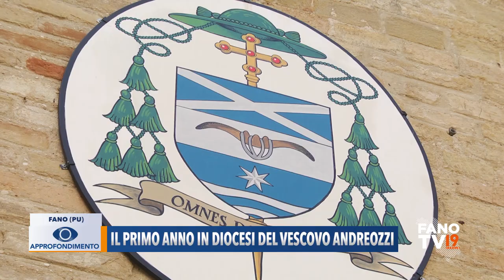Il primo anno in Diocesi del Vescovo Andreozzi - Approfondimento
L'intervista completa al Vescovo Andrea Andreozzi sul suo primo anno  nella Diocesi di Fano Fossombrone Cagli Pergola.